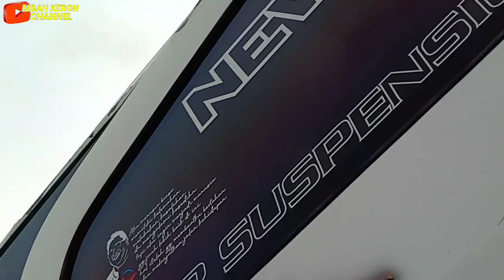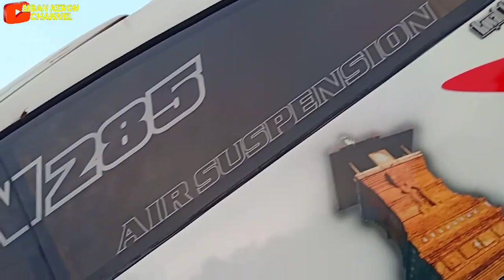ADA-apa ini !! bus HARYANTO SI hari & yanto di halangin mobil dinas sosial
salam sehat buat sahabat semuanya dimana pun berada, pada video kali ini kita menemukan momen dimana armada dari po haryanto si hari & yanto berada di terminal tanjung priok, namun disini ada yang aneh sahbat ,bus hari dan yanto di halangi oleh mobil dinas sosial  kira2 ada ya sahabat